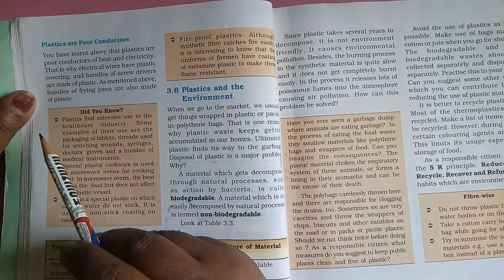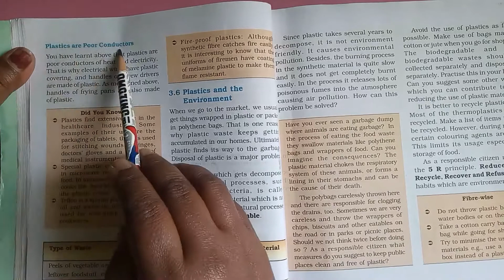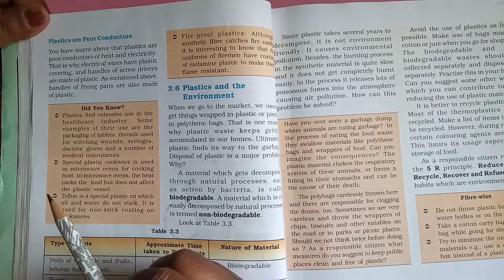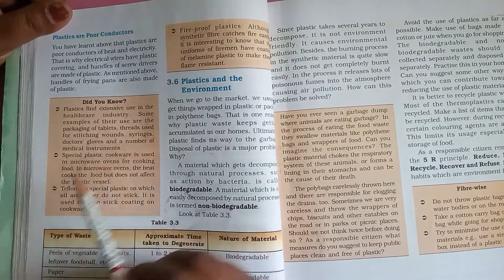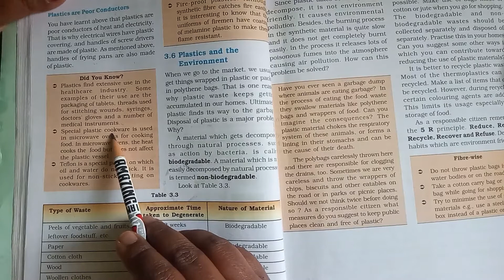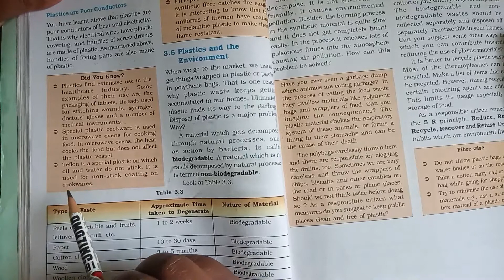VIII Std GENERAL SCIENCE VID 31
SYNTHETIC FIBRE